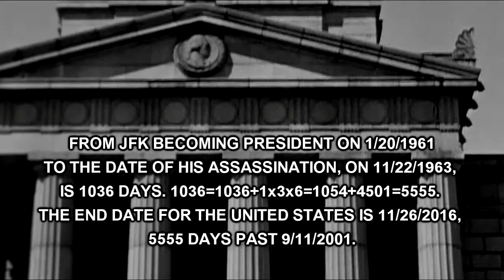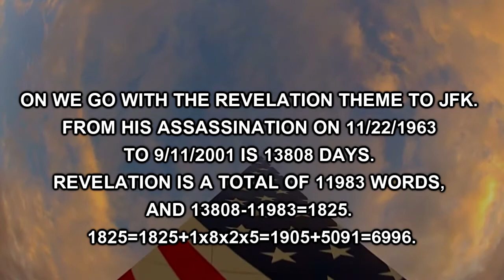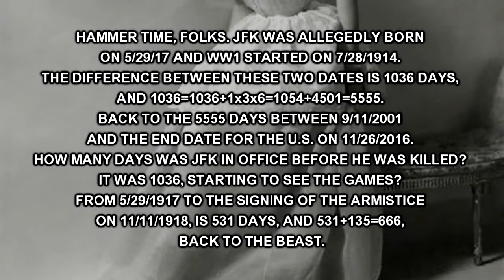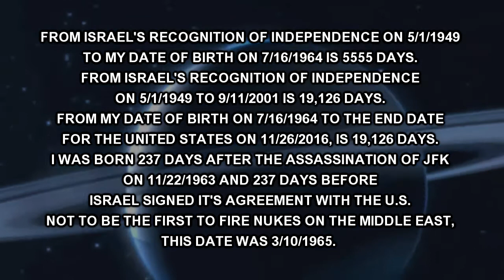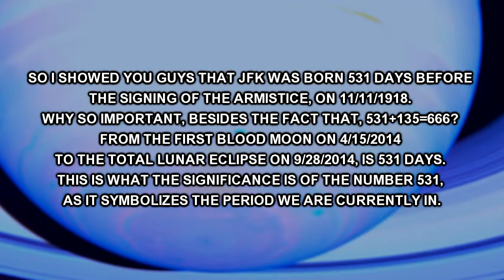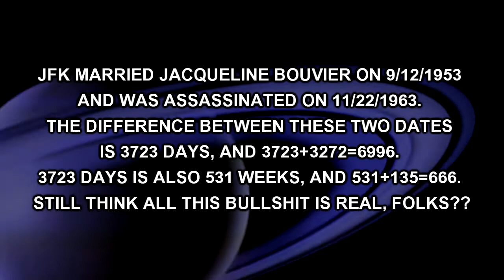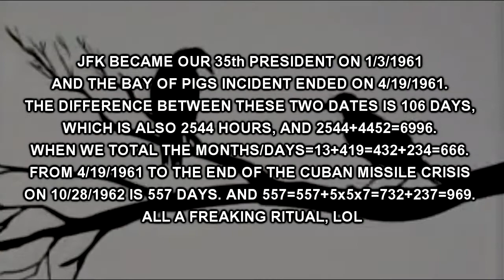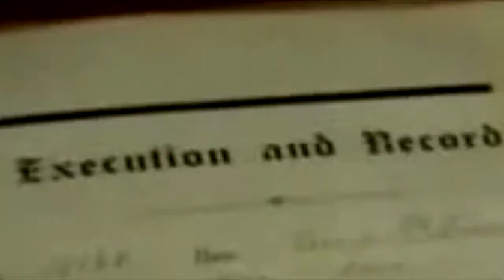JFK FALSE FLAG, SATURN AND REVELATION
JFK, SATURN AND REVELATIONS. THE JFK ASSASSINATION AND THE SATURN RITUAL. THE TIES TO 9/11/2001 AND BEYOND.
BY MATTHEW NICHOLSON
produced for matthew nicholson by jipseheart

SONGS
ccr- fortunate son
the who- athena
led zeppelin- gallows pole

JFK, JOHN F KENNEDY, JACQUELINE BOUVIER, CUBAN MISSILE CRISIS, SATURN, PLANET SATURN, END DAYS FOR THE U.S., BOOK OF REVELATIONS, THE STATE OF ISRAEL